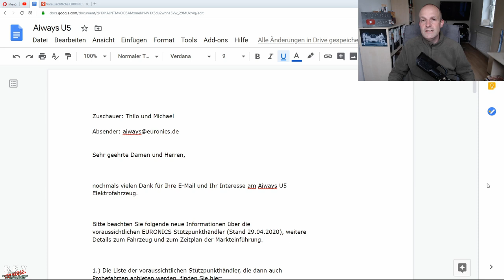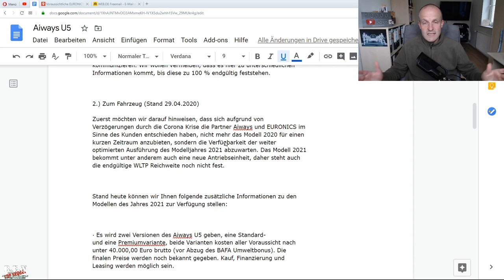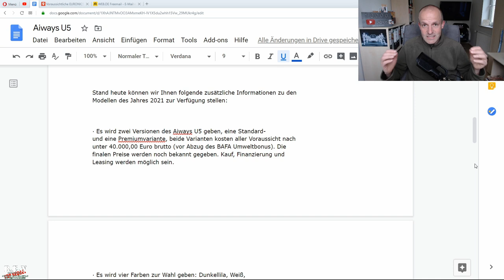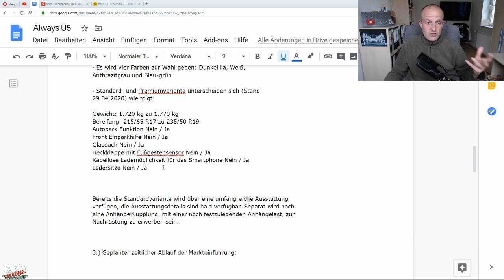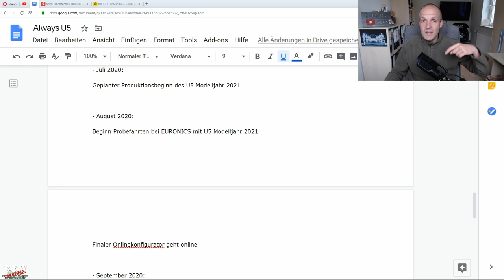Breaking Elektro-News Spezial: Aiways U5 Probefahrten ab Juni, Auslieferung ab September!